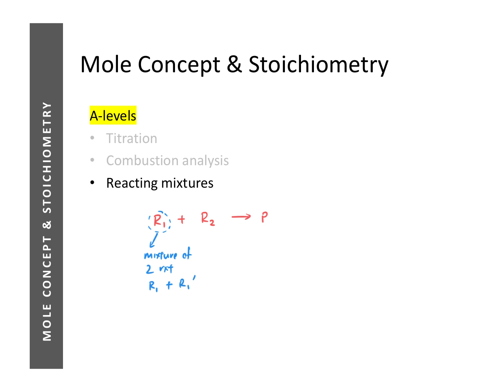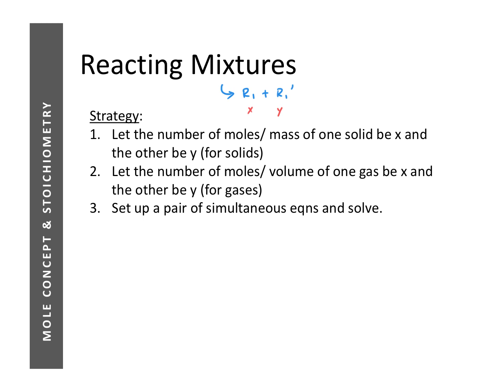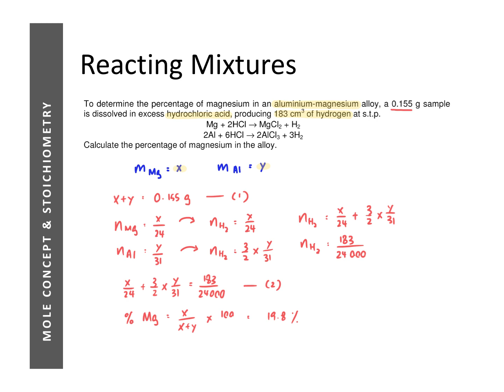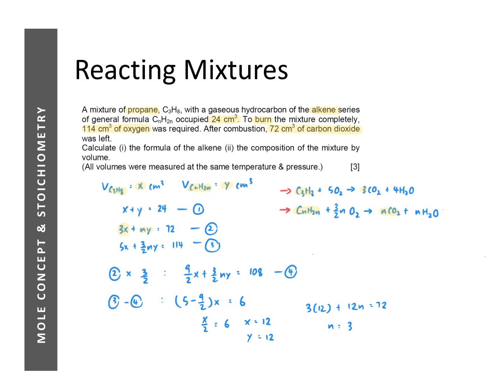A-Level Chemistry | Mole Concept & Stoichiometry [3/3]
- Reacting Mixtures